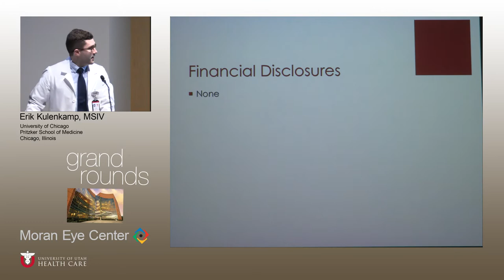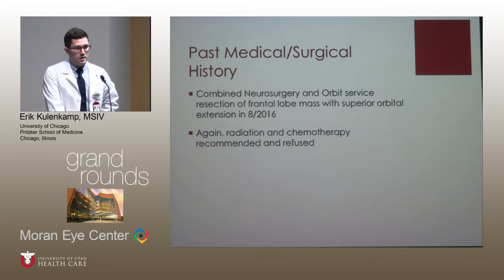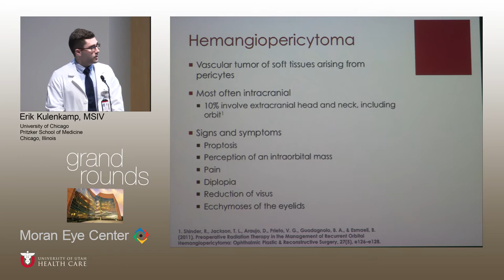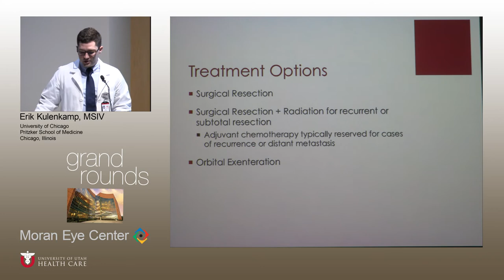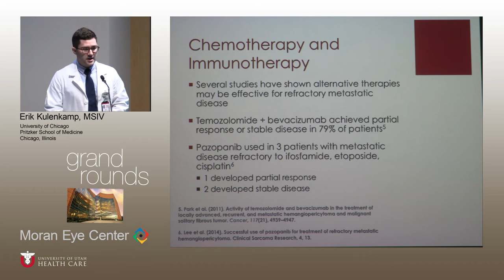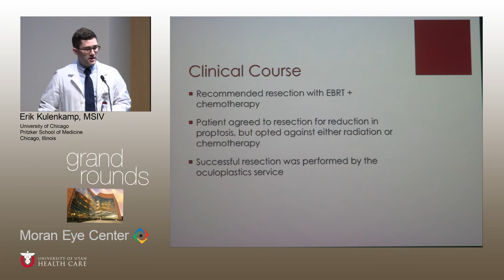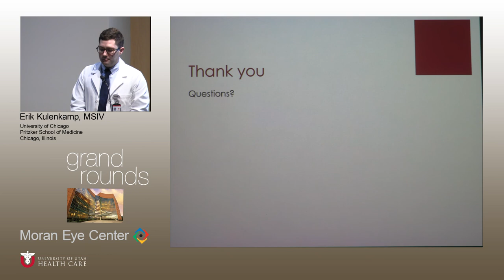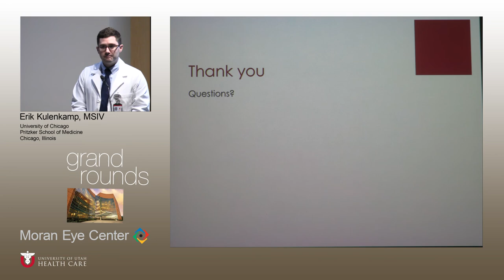Management of Recurrent Orbital Hemangiopericytoma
Title: Management of Recurrent Orbital Hemangiopericytoma
Author: Erik Kulenkamp, MSIV, University of Chicago Pritzker School of Medicine
Date: 7/26/2017